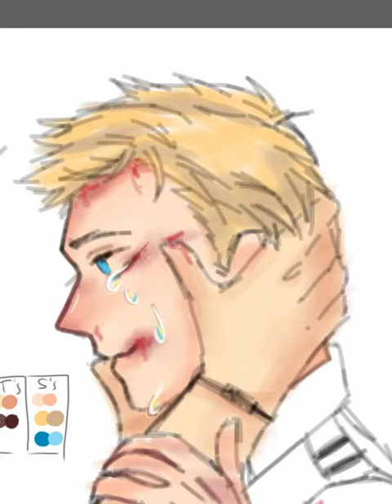Speedpaint: Steve x Tony Navy AU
Same as usual, application SketchBookX Pro used

I still don't know the application so I can merge 2 videos into one, because I have the video of my messy sketch of Stony around 30s

In total, I've spent ±45 minutes for this artwork.